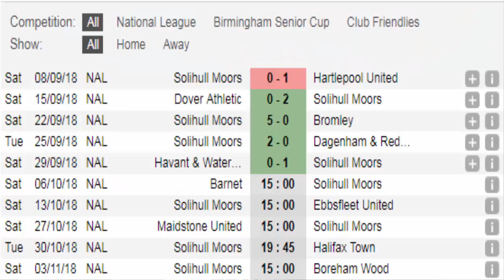Barnet F.C. 2 v Solihull Moors F.C. 0 | Outta Nowhere | Gameday Vlog (06/10/18)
Here is my Gameday Vlog of Barnet F.C. v Solihull Moors F.C. that took place at The Hive Stadium on the (06/10/18) National League